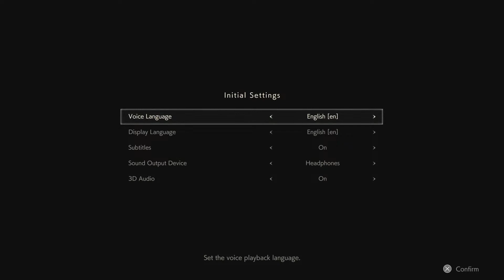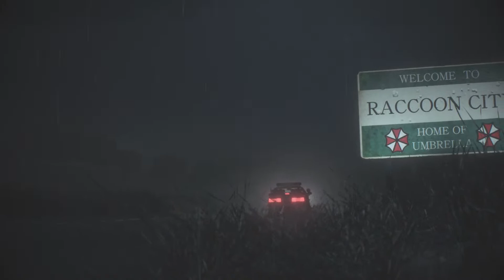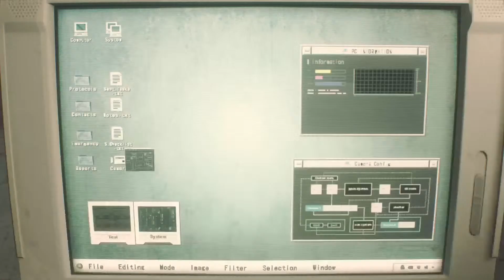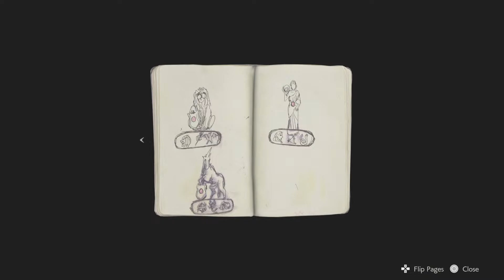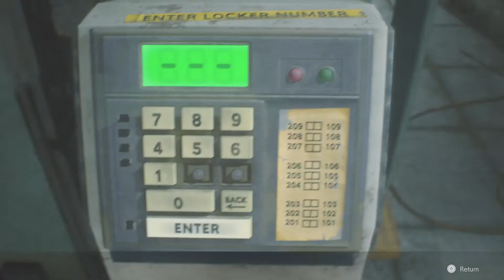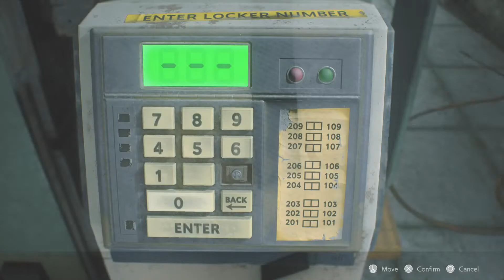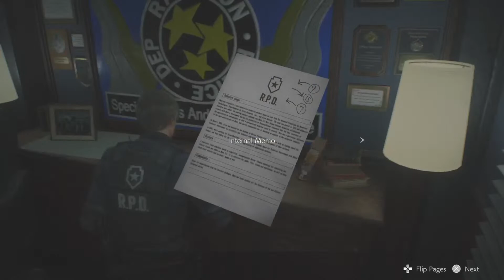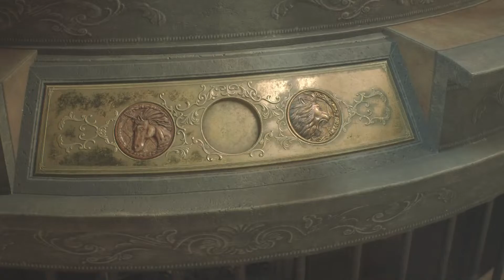Resident Evil 2 Remake Playthrough Ep 1 Leon First Day on the job